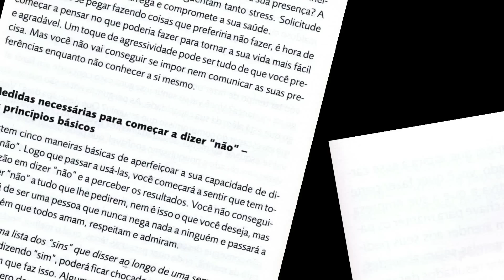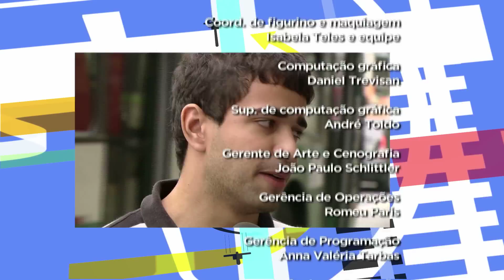Por que é difícil dizer não? - Pé na Rua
A dica de hoje é "O Livro do Não" da Dra. Susan Newman.